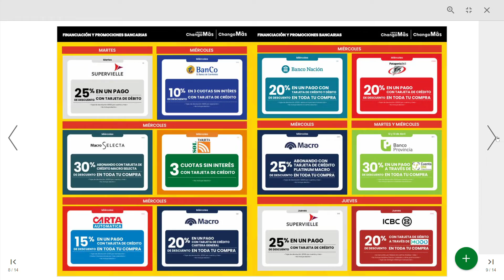Changomas pagás menos, llevás más